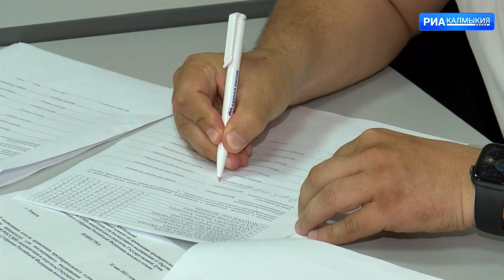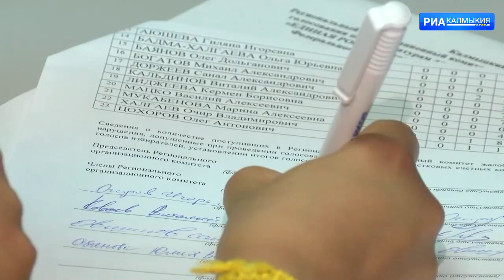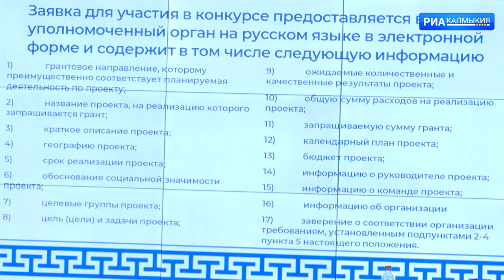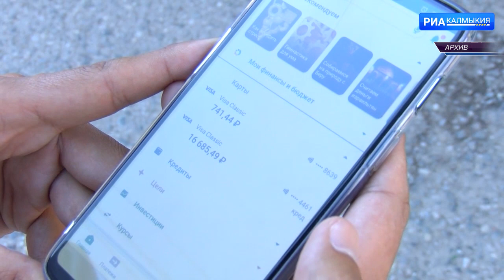ДЕНЬ РЕСПУБЛИКИ 01 06 2021 ДНЕВНОЙ ВЫПУСК